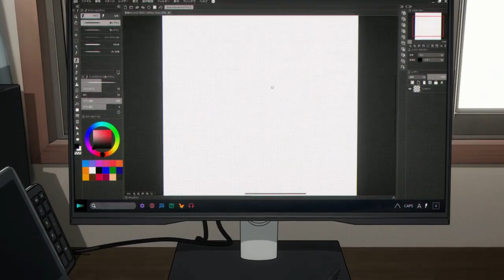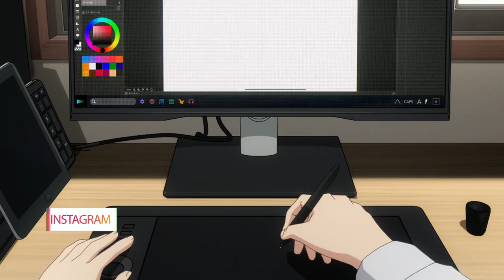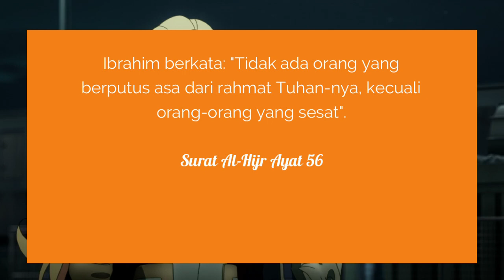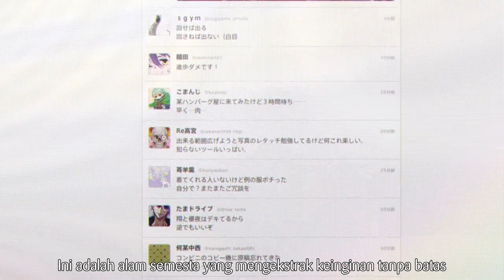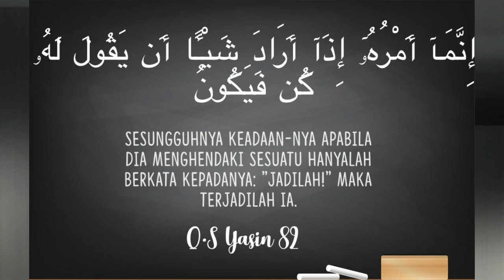Anime Re Creators Dan Ajaran Islam Di Dalamnya | Review Alur Cerita Anime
Anime Isekai Re Creators kartun love story episode 12, episode 20 Dan Japan Muslim Ajaran Islam Di Dalamnya, Review anime Isekai yang berbeda dari biasanya, karena alur yang di tawarkan anime ini sangat fresh dan beda dari yang lainnya, anime ini juga banyak menyisipkan pesan Islam

Daftar Isi:
00:00 Cerita sebelumnya
00:30 Intro
01:08 Anime Re Creators adalah
04:30 Review Ajaran Islam di episode 12 anime Re Creators
05:30 Review Ajaran Islam di episode 10 anime Re Creators
06:24 Alasan Allah menguji Manusia
07:30 Review Ajaran Islam di episode 20 anime Re Creators
08:45 Kata Kun Fayakun di dalam Anime Re Creators
10:20 Outro